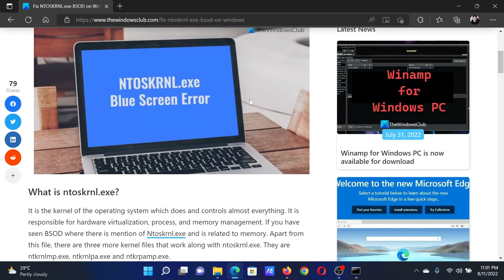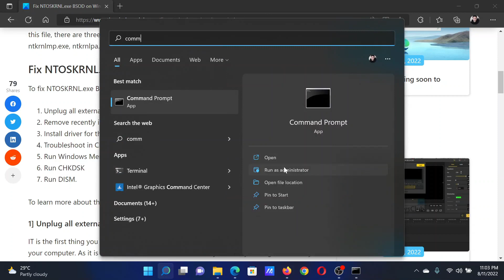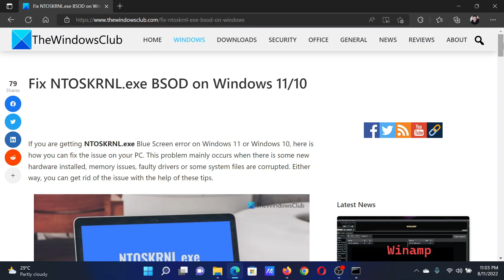Fix NTOSKRNL.exe BSOD on Windows 11/10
If you are getting NTOSKRNL.exe Blue Screen error on Windows 11 or Windows 10, here is how you can fix the issue on your PC. This problem mainly occurs when there is some new hardware installed, memory issues, faulty drivers or some system files are corrupted. Either way, you can get rid of the issue with the help of these tips.

To fix NTOSKRNL.exe BSOD on Windows 11/10, follow these steps:

1] Unplug all external devices

2] Remove recently installed hardware

3] Install driver for the new hardware

4] Troubleshoot in Clean Boot State

5] Run Windows Memory Diagnostic

6] Run CHKDSK

7] Run DISM

Timecodes:
0:00 Intro
0:25 Unplug all external hardware devices
0:36 Remove recently installed hardware
0:39 Install latest drivers for new hardware
0:49 Troubleshoot in Clean Boot state
1:21 Run Windows Memory Diagnostic tool
1:44 Run CHKDSK Scan